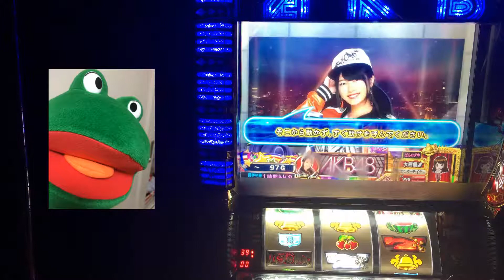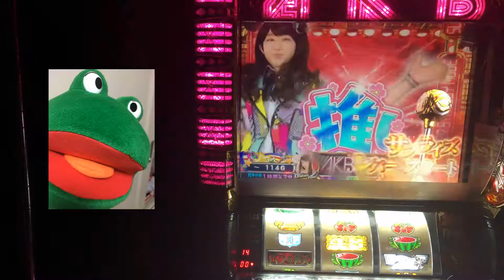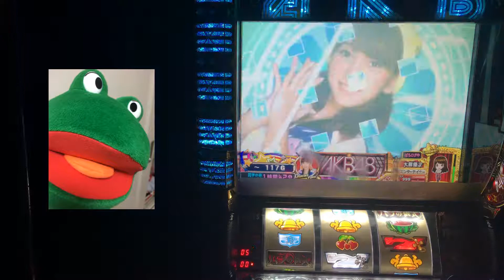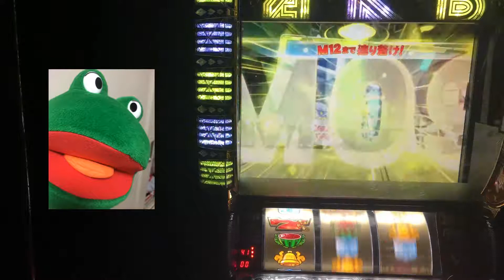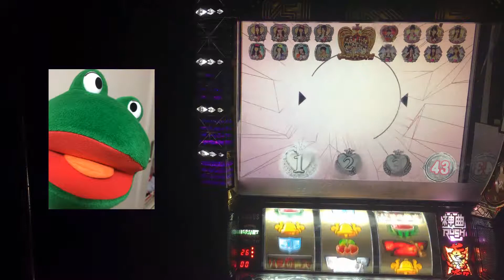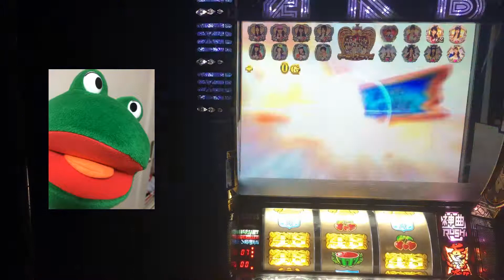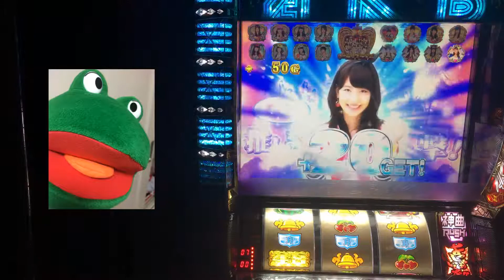【レア】 サプライズレバーからサプライズモ－ド発動 パチスロバラの儀式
ボ－ナス終了後96Gから動画開始です。
チャンススケボ－（32秒）
ス－パ－スタンバイモ－ド（1分20秒）
サプライズレバ－（1分40秒）
サプライズモ－ド（1分50秒）
その後、神曲RUSH発動です。